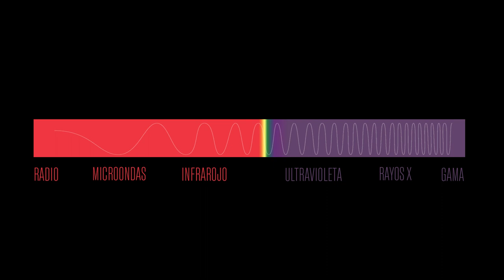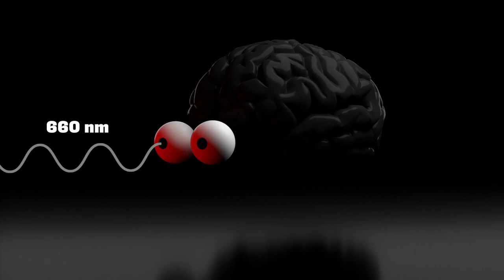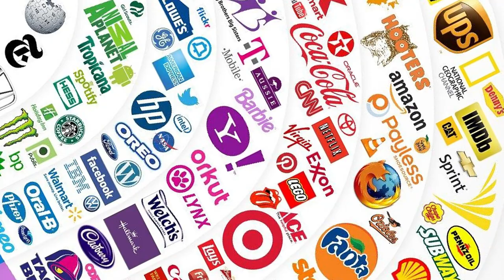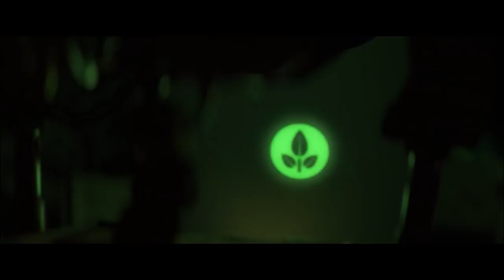COLORES - LA IGLESIA DEL ESPECTRO VISIBLE ✨🌈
Hice un video para seguir pensando a los colores como herramienta fundamental dentro de la narrativa visual.
Qué es un color? Qué nos produce? Qué les produce a otras personas? Por qué?

La realidad es que hay tantas respuestas para responder que vez de volverme loco preferí arrancar por lo más básico y hacer un videito sobre colores.

Los espero en los comentarios para hacer una lista de artistas que manejan los colores de forma interesante.